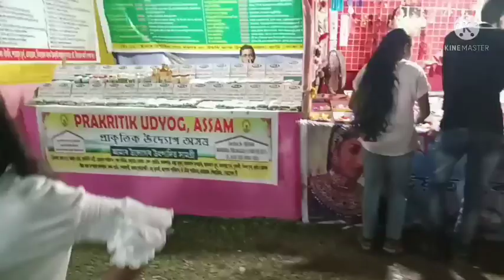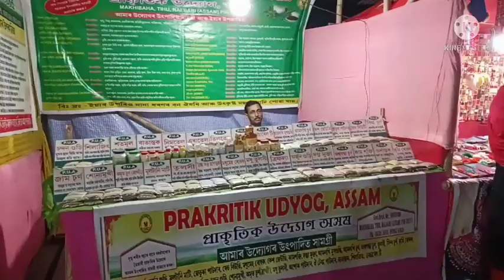বিজয়া দশমী | Bokakhat Durga Puja 2021| Mousumi Vlog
darike halau dilu 😋